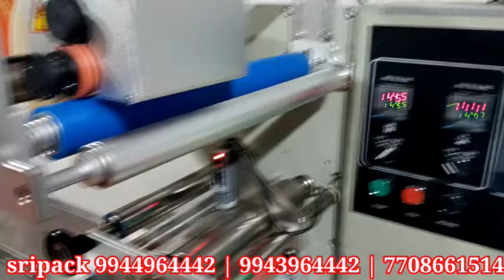BURFI packing machine chikki packing machine burfi packing machine flow wrapping machine